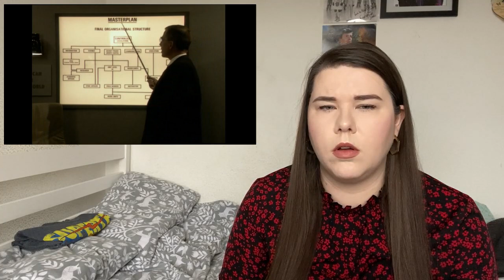THE DEMON HEADMASTER | S1 - Ep. 1 | REACTION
Well this is different!

Marie-Clare’s World
Littlehampton
BN16 9LG

Marie-Clare x